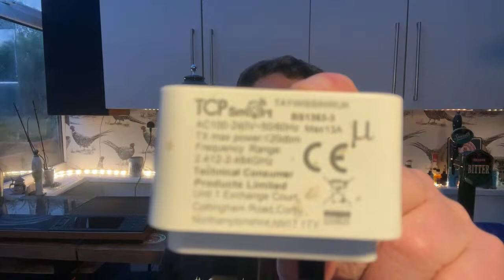Go Grab Your Beers For Thursday Night LIVE , LIVE Craft Beer Drinking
Recorded In 4K Ultra HD Real Ale Craft Beer Reviews Go Grab Your Beers For Thursday Night LIVE , LIVE Craft Beer Drinking